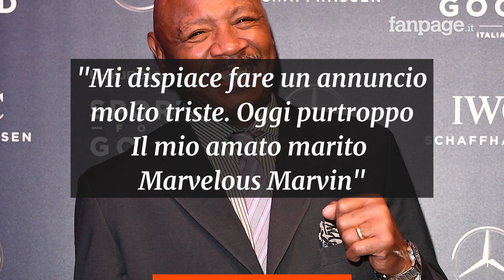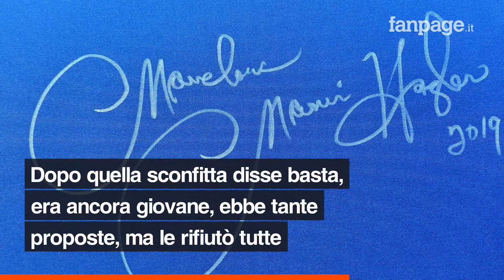Morto Marvin "The Marvelous" Hagler, la leggenda della Boxe anni '80 si è spenta a 66 anni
L’annuncio lo ha dato la moglie Kay G. con un post su Facebook. Hagler è morto improvvisamente mentre era nella sua abitazione nel New Hampshire. Marvin Hagler è stato uno dei più grandi campioni della boxe, è stato campione dei pesi medi dal 1980 al 1987. Era conosciutissimo in Italia per via anche di numerose apparizioni televisive.